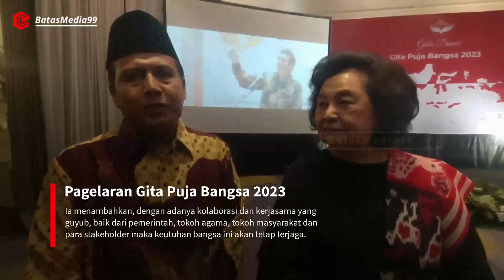Jelang Pagelaran Gita Puja Bangsa 2023, YPK kolaborasi FBM Gelar Gala Dinner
Menjelang pagelaran Gita Puja Bangsa yang akan digelar pada tanggal 19 Agustus mendatang, Yayasan Pondok Kasih (YPK) kolaborasi dengan Forum Beda tapi Mesra (FBM) menggelar gala dinner pada Kamis (01/06/2023) di Artotel  TS Suite Ballroom, Jalan Hayam Wuruk  No. 6, Surabaya.

Pada acara gala dinner ini juga menampilkan tari tradisional Banyuwangi, yakni tari Jejer Gandrung dan tari Nusantara serta menampilkan lagu penyemangat bangsa berjudul "Indonesia Merayakan Perbedaan".